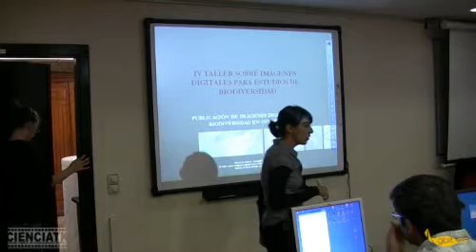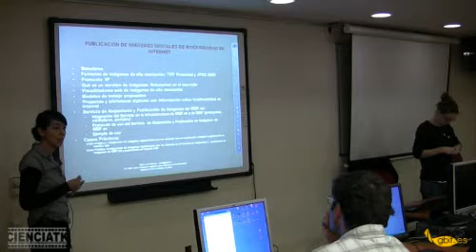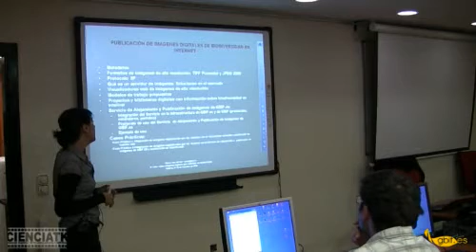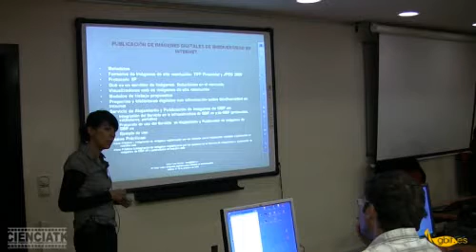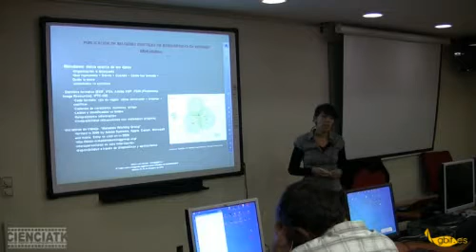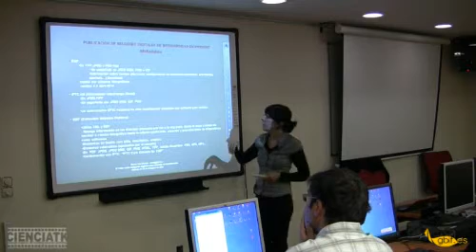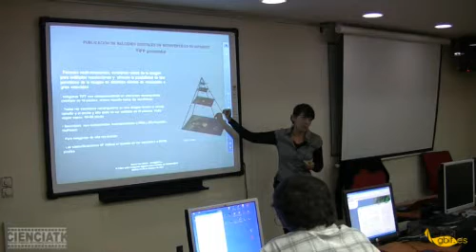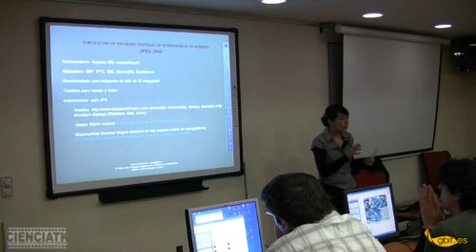Imágenes digitales 2010 - Publicación de Imágenes Digitales de Biodiversidad en Internet I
Esta ponencia formó parte del "IV Taller sobre imágenes digitales para estudios de biodiversidad", organizado por la Unidad de Coordinación de GBIF España durante los días 27 al 29 de octubre de 2010 en el Real Jardín Botánico-CSIC, Madrid (España). Esta charla fue impartida en castellano por Silvia Lusa (GBIF España).